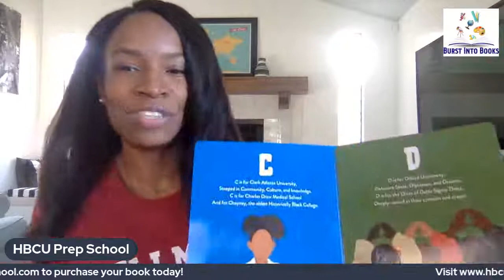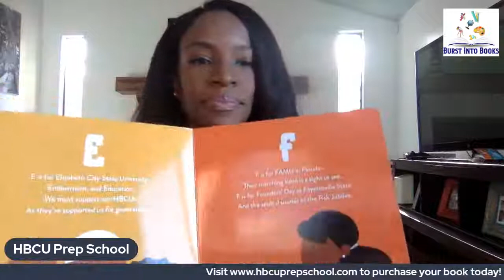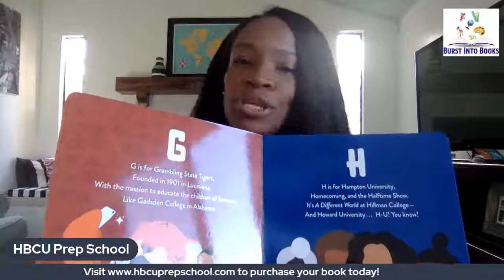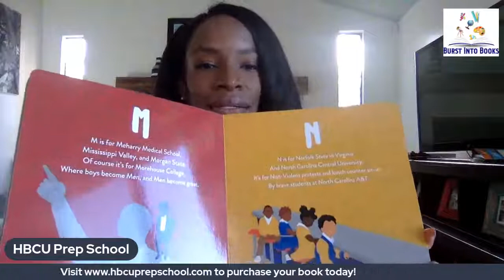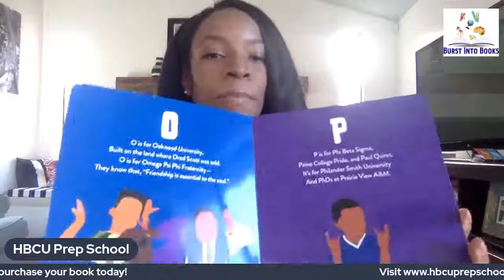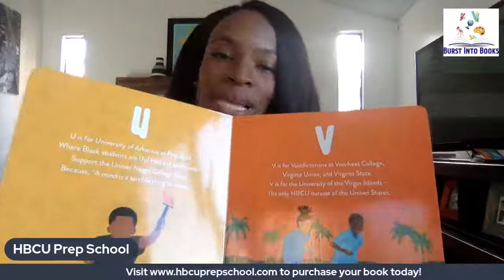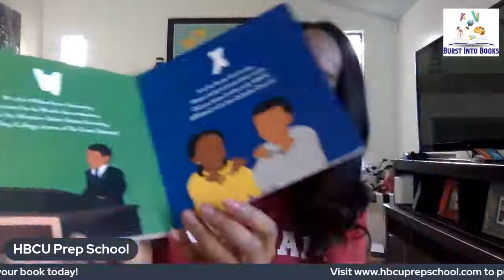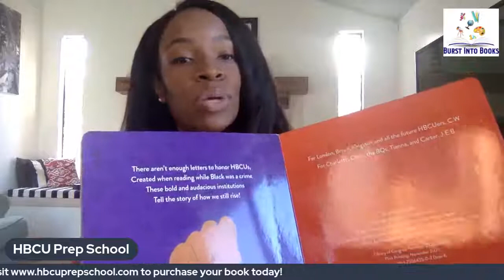Author Storytime with Claudia Walker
Join us for a live interview and reading from Claudia Walker!

Claudia Walker is an Oakland based author, speaker, and teacher whose work has been featured in the New York Times, Essence, and Vogue. As a proud second generation HBCU graduate, her debut book, "The ABCs of HBCUs," is inspired by her undergraduate experiences at Spelman College.

Deeply committed to showcasing and celebrating stories that mainstream publications tend to overlook, Claudia launched HBCU Prep School, a publishing company that centers Black voices and Black joy in children's books.